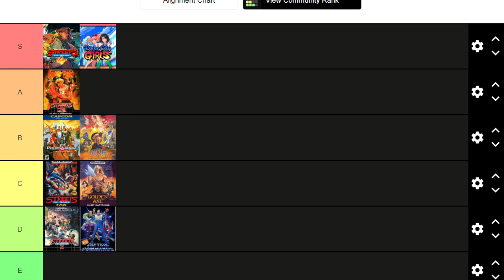Best of the Beatdowns: Golden Axe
This game is Stronger than I am